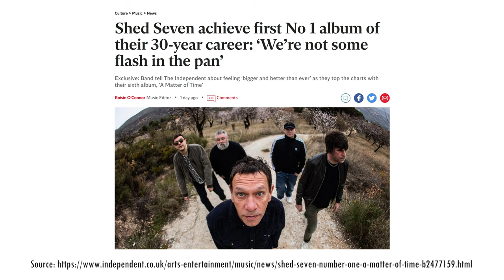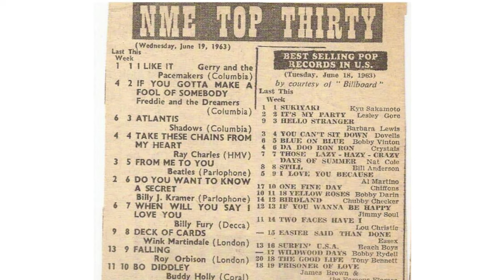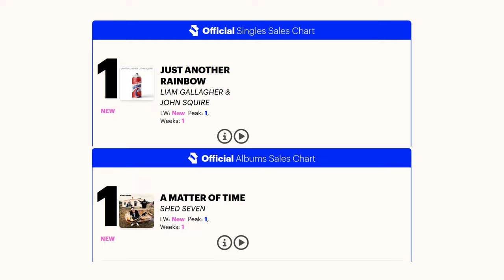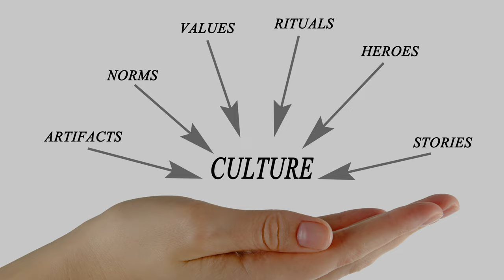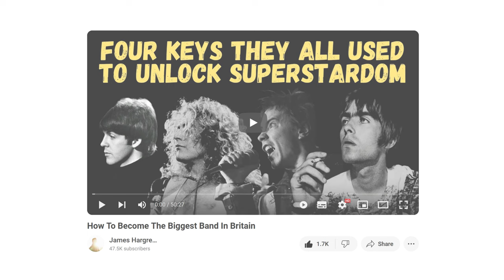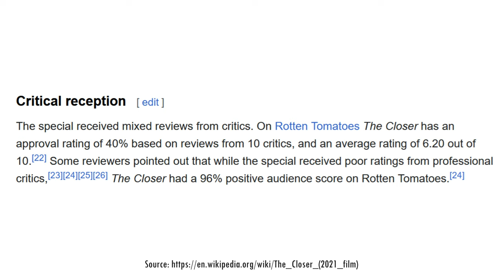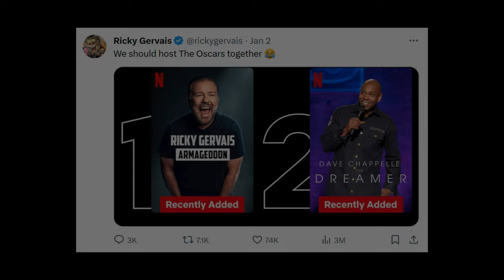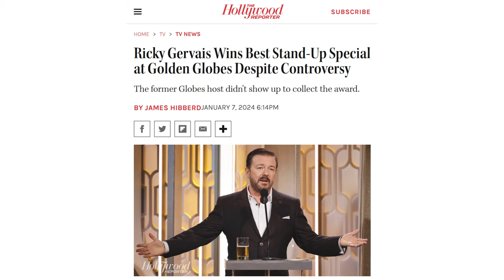SHED SEVEN Top The Charts! Is UK Music Changing?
This week we saw two massive indie rock outfits top the charts in the UK. Join me to look at how culture is shifting and how this could impact the British rock and roll scene.
Is the revolution already underway?